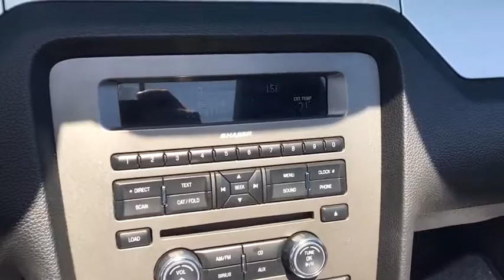2013 Ford Mustang Easton, Allentown, Bethlehem, Hellertown, PA, Phillipsburg, NJ 470153B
U 2013 Ford Mustang
Star Buick Easton
2013 Ford Mustang  - Stock#: 470153B - VIN#: 1ZVBP8EM5D5220223

**LIFETIME POWERTRAIN WARRANTY, **LEATHER, **CARFAX 1 OWNER, **BLUETOOTH, **USB PORT, **SATELLITE RADIO, **HEATED SEATS, **DUAL POWER SEATS, **REMOTE KEYLESS ENTRY. 2013 Ford Mustang 3.7L V6 Ti-VCT 24V 2D Convertible 6-Speed Manual BlackbrbrbrLehigh Valley's Largest GM Dealer! Star is a family owned and operated dealership that has been serving our area for over 37 years. With 3 locations we have over 600 Cars to Choose from!